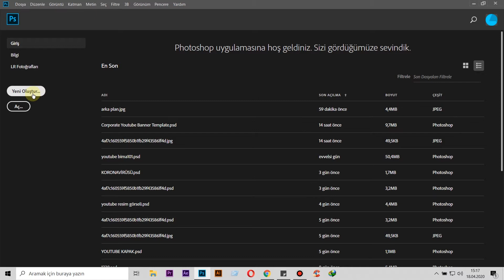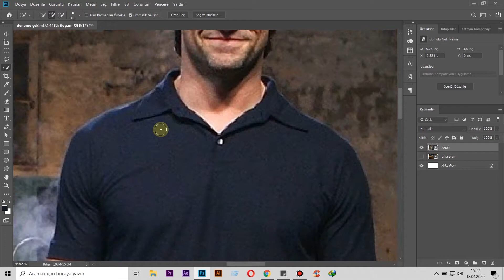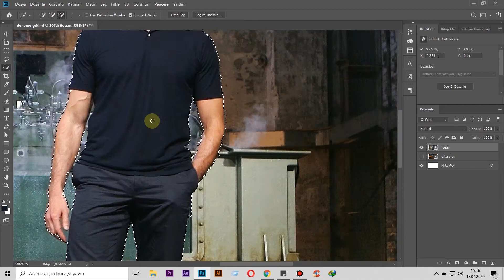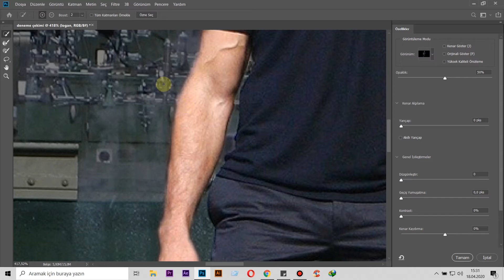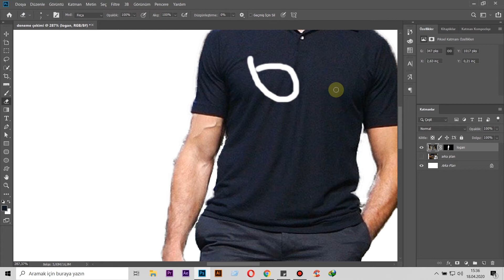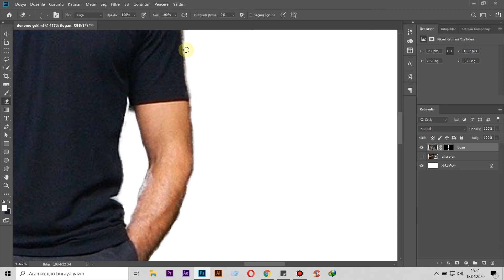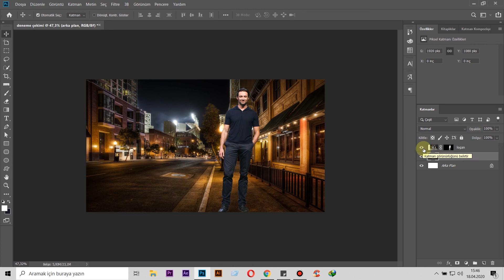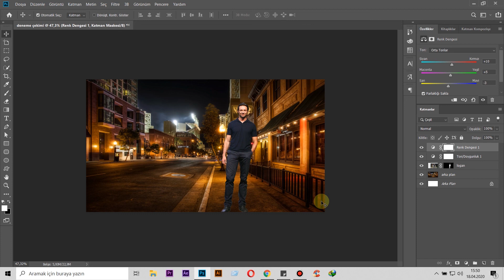adobe photoshop cs6 CC. Maskeleme yapma. adobe photoshop dersleri.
Merhaba değerli arkadaşlar. Ü S T - A K I L kanalına hoş geldiniz. Bu videoda adobe photoshop ile maskeleme yapmayı öğreneceğiz. Video biraz uzun ama çok hassas ve önemli meselelere değindim. Umarım beğenirsiniz. İyi günler dilerim.